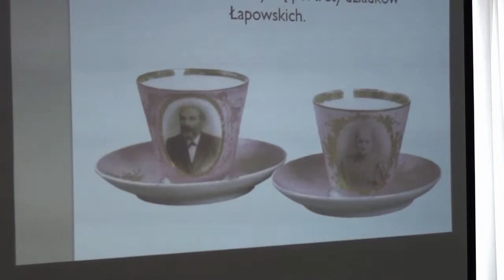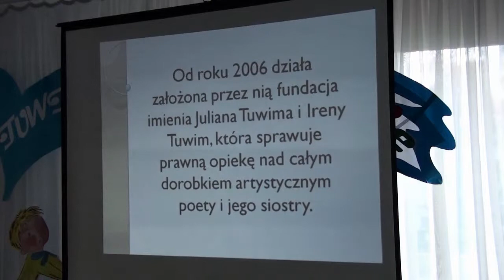Miejska Biblioteka Publiczna w Bolesławcu Rok Tuwima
W wydarzeniu upamiętniającym Juliana Tuwima wzięłi udział członkowie klubu "Carpe Diem". Wydarzenie rozpoczęło się prezentacją multimedialną związaną z twórczością i życiem poety. Potem spotkanie i rozmowy odbywały się przy dźwiękach piosenek, których słowa pochodzą z dorobku Tuwima.